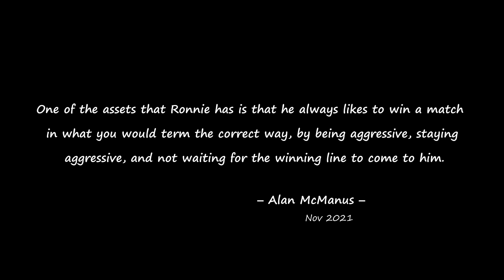All Players Fear This Ronnie O'Sullivan | Top 7 Moments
Best seven counterattacks by Ronnie O'Sullivan in the 2021/2022 snooker season. Enjoy them!